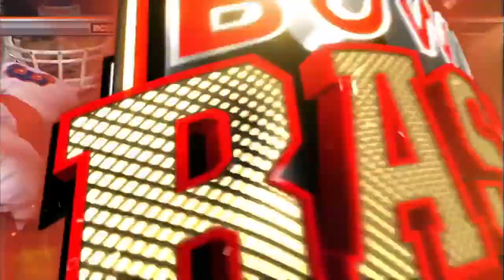Best 4th Quarters: Boise State vs. Oklahoma (2007 Fiesta Bowl)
The 2007 Tostitos Fiesta Bowl was a college football bowl game played as part of the 2006–2007 Bowl Championship Series (BCS) of the 2006 NCAA Division I FBS football season. The game was played on January 1, 2007, at its new venue, the University of Phoenix Stadium in Glendale, Arizona. The matchup pitted the Big 12 champion No. 8 Oklahoma Sooners against the WAC champion No. 9 Boise State Broncos. The contest was televised on Fox. With this broadcast, the Fiesta Bowl became the first bowl game to air on all the "big four" television networks (ABC, CBS, Fox and NBC) – the Orange Bowl became the second, the following night.

Oklahoma was the designated home team and was favored by 7½ points, but Boise State won by a score of 43–42 in overtime. The game featured a series of "fantastic finishes" – Oklahoma scoring 25 unanswered points to take its first lead with just over one minute remaining in the game, the teams scoring 22 points in the final 1:26 of regulation and 15 points in overtime, culminating with Boise State completing three do-or-die trick plays (the first of which was called with 18 seconds remaining in the fourth quarter on 4th and 18 to take the game to overtime).

During the summer preceding the season, Oklahoma was hyped to be a top 5 team and national title contender. They initially were the favorite to win the Big 12 South. Following the dismissal of OU's returning quarterback Rhett Bomar, many felt the defending national champion Texas Longhorns were now the favorite (the Sooners dropped six spots in the Coaches Poll during the first two weeks of the season despite winning both of those weeks). The Sooners opened their season 3–2 with a controversial loss to Oregon and a loss to Texas. The Sooners also lost their Heisman-hopeful running back Adrian Peterson during their sixth game to a broken collar bone. Many had written the Sooners off at this point. However, the Sooners won their next seven games while Texas lost their last two and the Sooners became the outright winners of the Big 12 South and faced the Big 12 North winner, Nebraska, in the Big 12 Championship Game. They won that game 21–7 and were given an automatic berth to represent the Big 12 in the Fiesta Bowl.

The Boise State Broncos, who returned more starters from 2005 than any other team in NCAA Division I-A football, began the year with high hopes; according to one major source, anything less than a BCS Bowl berth would have been a disappointment. First-year head coach Chris Petersen led this perennially strong BCS non-AQ conference school to an undefeated 12–0 record. Some of the Broncos key wins this season came over Oregon State of the Pac-10 Conference, Hawaii and Fresno State. Boise State was the champion of the Western Athletic Conference.

During a postgame interview with FOX Sports on-field analyst Chris Myers, Johnson got down on one knee and proposed to his girlfriend, Boise State head cheerleader Chrissy Popadics, on live TV. Myers, however, spoiled the proposal by mentioning it before Johnson went to a knee. She accepted. Ian did not have a ring with him because he originally planned on proposing to Chrissy at Lagoon on their way home from the Fiesta Bowl, but he could not give up the opportunity to propose on national TV after scoring the game-winning two-point conversion. The couple married on July 28, 2007.

According to Ian Johnson, he received about 30 threatening letters which he handed over to the FBI, from people who objected to his nationally televised interracial marriage proposal at the end of the game. Johnson, who is half-black, and Popadics, who is white, hired security for their wedding due to the threats.

Boise State finished their season with a perfect 13–0 record, spurring controversy as to whether teams from BCS non-AQ conferences should have an opportunity to play for a national title. Most of the Boise State players and officials that were asked about it in the immediate aftermath of the game downplayed the controversy and claimed they were just happy to participate in the BCS bowls. Some did say they believed they were good enough to play in the National Championship game against the BCS No. 1 Ohio State Buckeyes, who later lost to the Florida Gators. The Broncos ultimately received one first-place vote in the final AP poll of the season, released after the National Championship game.